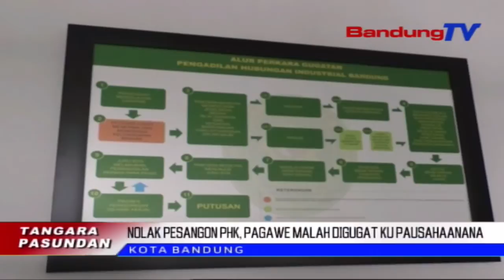Nolak Pesangon, Pagawe Digugat Pausahaan | TP | BANDUNGTV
TP | BANDUNGTV | DERI FIRMAN | Pesangon Ditolak Balukar DiPHK, Salah Saurang Karyawati PT Prudential Life Assurance Digugat Ku Pausahaanana Ka Pengadilan Hubungan Industrial, PHI, Kota Bandung. Eta Gugatan Teh Karandapan, Lantaran Pesangon Anu Disodorkeun Ku PT Prudential Life Assurance, Teu Luyu Kana Masa Kerja.